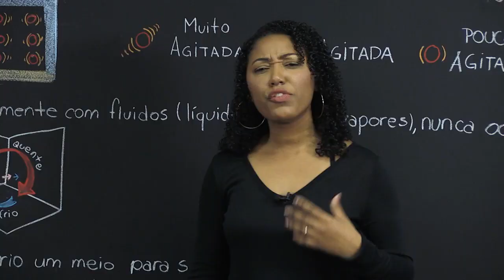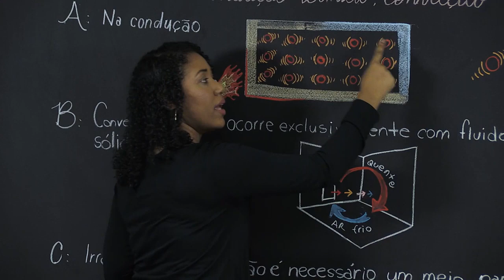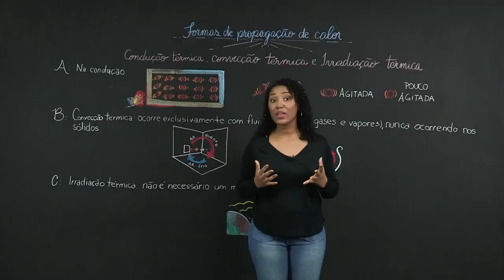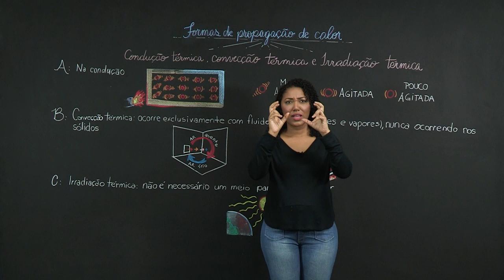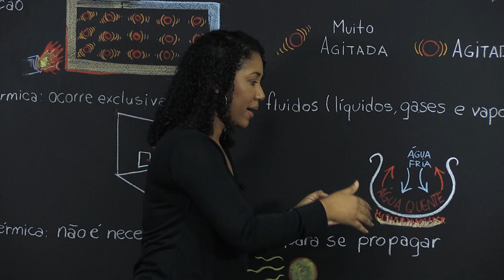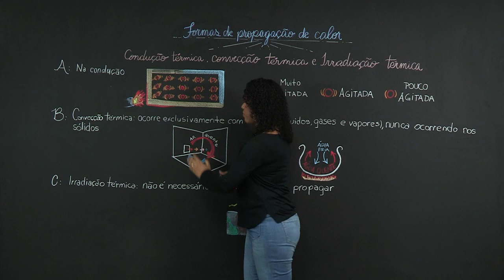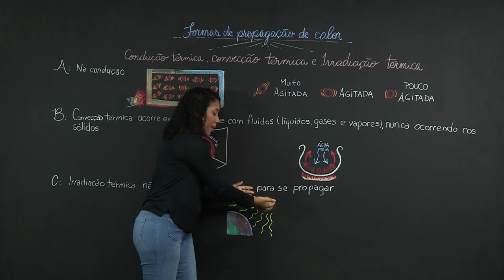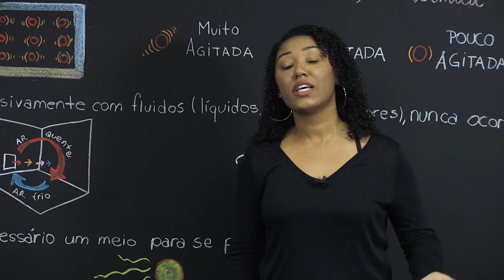Formas de propagação de calor 7º ano, relacionada a semana 11/05 a 15/05.